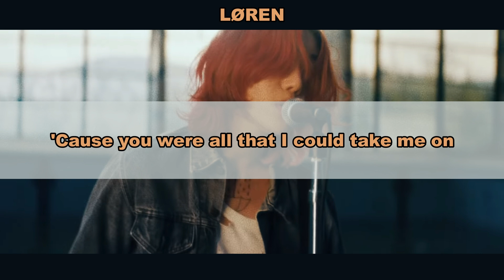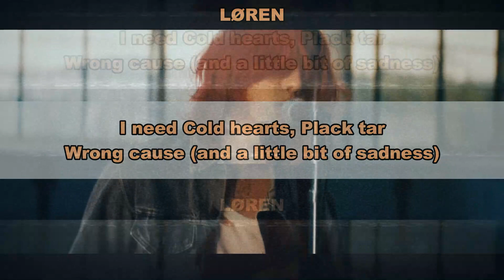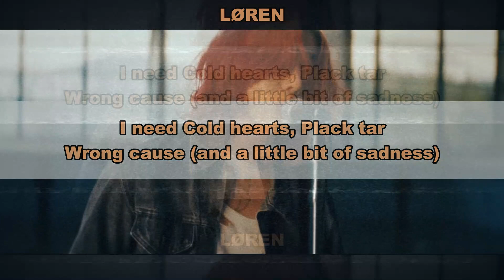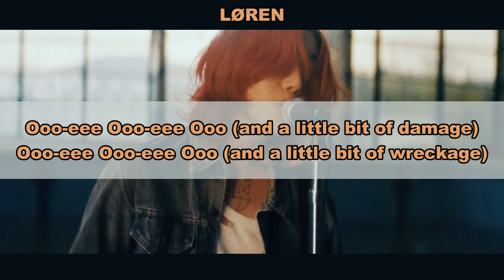Aprenda a cantar LØREN - NEED (ooo-eee) (letra simplificada)